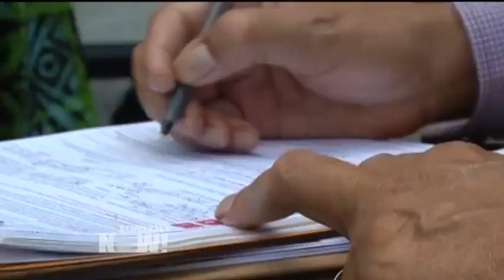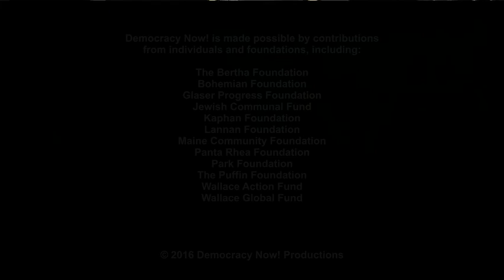Muslims Debate Donald Trump, Immigration Ban and Islamophobia in Republican Party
- For months Republican presidential nominee Donald Trump has been calling for a ban on Muslims entering the United States. Since he has risen to prominence, civil rights groups have cited increasing attacks and threats against Muslims in America, often against women wearing headscarves. Muslim groups are now campaigning to register a million new voters in a bid to keep Trump out of the White House. But some American Muslims will vote for Trump. According to a survey conducted by the Council on American-Islamic Relations, 11 percent of Muslims in the U.S. are Trump supporters. We’re joined now by two guests. Saba Ahmed is president of the Republican Muslim Coalition and a Donald Trump supporter. She recently met with Trump and his vice-presidential pick, Mike Pence, here at the Republican National Convention. We also speak with Aisha Samad, who is CAIR-Cleveland’s board secretary and a longtime activist in the Muslim community in Cleveland.